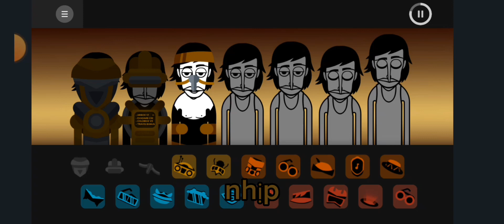incredibox deluxe | tập 4: THE LOVE